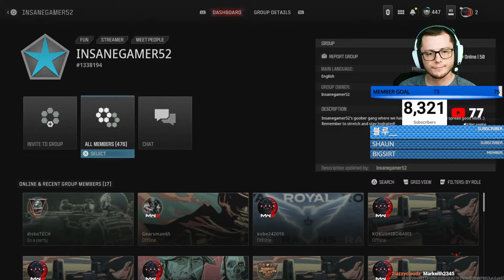🔴 Helping Viewers With EVERYTHING MW3 Zombies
Helping viewers with everything in Modern Warfare 3 Zombies including Act 1-4 Tier 1-5 story missions, tier 4 Dark Aether, tier 5 Elder Dark Aether, Red Worm Greylorm Boss Fight, and getting schematics for the epic aether tool, legendary aether tool, refined aetherium crystal, flawless aetherium crystal, scorcher wonder weapon, aether blade, dog bone, golden armor plate, and ray gun.

All Season 1 changes:
- Act 4 mission can be completed by anyone, regardless of completing Act 1-3
- Dark aether Rifts are unlocked by a secret quest after completing the Act 4 story
- V-R11 wonder weapon added to box
- Dog Bone schematic summons highest tier friendly hellhound
- Golden Armor Plate schematic makes plates recover over time and increases damage reduction
- Aether Blade schematic is a throwing knife that seeks out 3 additional targets after hitting a zombie and boomerangs back to you
- Outlast/Raid Weapon Stash don't spawn enemies when you're outside the contract progress area
- Can no longer store more Acquisitions than the stash size
- More formiddable enemies have been added to all exfils
- Ammo caches fully replenish reserve instead of only giving you a couple mags
- Stomcaller can no longer be 1 shot by Blood Burner
- Gas Grenades do less damage to Aether Worms
- Can only hold 2 decoys, and they last 6 sec instead of 8
- Juggernaut care package can no longer destroy exfil choppers
- Increased animation rate of Borealis/Bioluminescent camos
- Stamina bar added under health bar
- You should keep your loadout/rucksack inventory if you don't deploy into the match
- Various crash/stability fixes
- New Dokkaebi Warlord boss at the top of a skyscraper in Zaravan City

To join the waitlist type !join in the stream chat and join my in game group by going to your friends list, tabbing over to Groups, hitting Browse Groups, then searching for Insanegamer52 and hitting join.
Channel Memberships:
You can now show your support with a channel membership! These are monthly donations like subscriptions on Twitch but they're cheaper!

➤ SOCIALS:
✅ My Setup: (Paid links) ✅
PC
GPU: MSI GeForce RTX 3080 10GB ➡️
CPU: Intel Core i7 11th gen ➡️
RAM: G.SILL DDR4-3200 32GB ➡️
Motherboard: GIGABYTE Z590 Aorus Pro ➡️
Liquid Cooling: Thermaltake ARGB 360mm ➡️
PSU: GIGABYTE 850W 80 Plus Gold ➡️
Storage: Western Digital 2TB HDD ➡️
Storage: MSI 1TB M.2 SSD ➡️
Storage: Samsung 2TB SATA III SSD ➡️
Monitor: ASUS TUF 27" 1440p: ➡️
TV: Vizio V Series 43" 4k 120hz ➡️
Mouse: Razer DeathAdder V2 ➡️

CONTENT CREATION
Webcam: Elgato Facecam ➡️
Capture Card: Elgato HD60 X ➡️
Microphone: Yeti X ➡️
Lighting: UBeesize Ring Light ➡️
Lighting: Elgato Key Light Air ➡️
Lighting: Elgato Key Light Mini ➡️
Green Screen ➡️
Headset: Steelseries Arctis 7 ➡️
Controller: Dualsense Edge ➡️
Controller: Dualsense 5 ➡️
Ethernet Splitter: NETGEAR Unmanaged Switch ➡️
USB Hub: Anker 4-Port USB 3.0 ➡️
Loyalty Points:
You will get 5 points for every 5 minutes you watch a stream, and an additional 10 points if you were active in chat.

Commands:
!points - show how many points you have
!top - show the top 10 points leaderboard
!tophours - show to top 10 viewers by watch time
!rewards - show the currently available rewards
!redeem (item) - redeem a loyalty reward if available